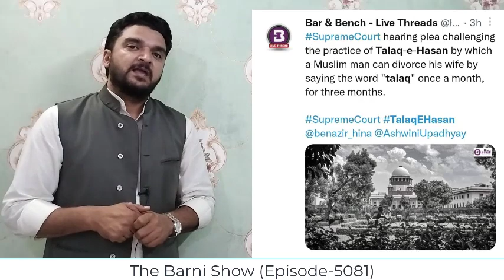तलाक़-ए-हसन क्या है? सुप्रीम कोर्ट ने इसको लेकर क्या फ़ैसला किया | The Barni Show | EP-5081